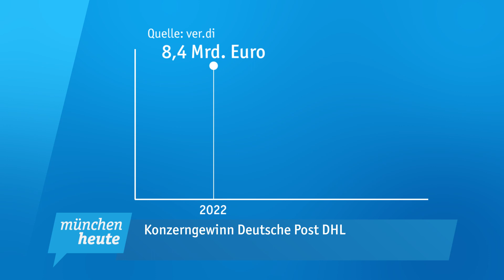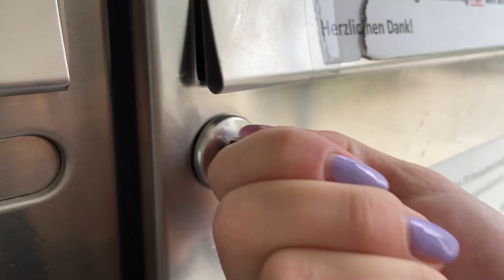Leere Briefkästen – Münchner Postangestellte streiken nach gescheiterter Tarifrunde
In München häufen sich schon seit längerer Zeit die Beschwerden über die Deutsche Post: Briefe und Pakete kommen zu spät oder auch gar nicht an. Aktuell kann es sogar sein, dass man noch länger auf Briefe warten muss – denn die Post streikt.

Die Gewerkschaft Verdi hat dazu aufgerufen, nachdem die Tarifgespräche mit der Post gescheitert sind. Auch in München sind Brief- und Paketzentren betroffen. Sabrina Flemmig hat sich erkundigt.